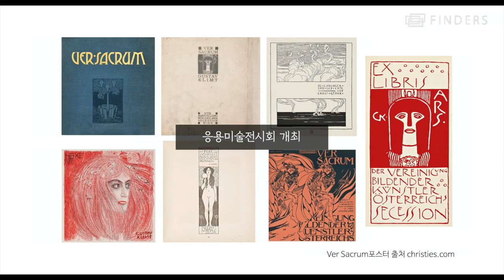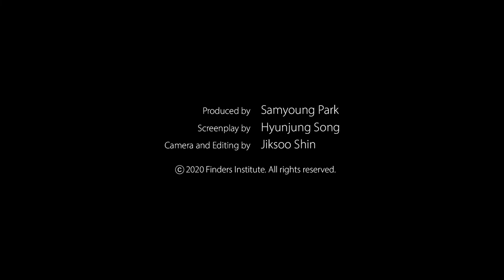황금빛에 감추어진 키스의 비밀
1세기 전인 1918년 2월 6일, 구스타프 클림트는 세상을 떠났습니다. 아르누보 스타일의 예술 작품으로 전 세계에 잘 알려진 이 오스트리아 화가는 모더니즘을 관능적 사랑에서 찾고자했던 자유로운 영혼의 소유자였습니다. 황금빛으로 찬란한 그의 키스에 담긴 진짜 의미는 무엇일까요.

동영상 자막과 함께 시청하시면 감상과 이해에 더 도움이 됩니다.
Watching with video subtitles will help you understand more.

이 동영상에 사용 된 동영상, 사진 또는 음악을 소유하고 있지 않습니다. 공정 사용법에 따라 교육 및 토론 목적으로 사용됩니다.

이 동영상을 만들기 위해 다음 소스를 사용했습니다.
I used these sources to create this video:
The Art Assignment, Better Know: The Kiss by Gustav Klimt, 2018.
Beth Harris & Steven Zucker (Smarthistory), Gustav Klimt: The Kiss, 2012.
Artists in School, Gustav Klimt: Life of an Artist, 2018.
Art Analysis: The Kiss by Klimt in Artsper Magazine
Stephanie Hegarty, Gustav Klimt: What’s the Secret to His Mass Appeal?, in BBCWorld Service, 2012.
Jane Rogoyska & Patrick Bade, Gustav Klimt, New York,
Stephanie Ann Harper, The Universe in a Kiss, in The Montréal Review, December 2011.

# 온라인수업에 사용하시는 분들께
영상 아래 '공유'를 눌러서 영상주소를 복사합니다.
복사한 주소는 메일이나 받아볼 사람의 SNS등에 붙이기하여 보내시면 됩니다.
별도의 다운로드와 업로드는 허용하고 있지 않음을 양해바라며 '링크'로 사용해주시기 바랍니다.
다양한 곳에서 감상과 교육자료로 사용하시길 바라며 댓글에 남겨주시면 힘이 되겠습니다.

Produced by Samyoung Park
Screenplay by Hyunjung Song
Camera and Editing by Jiksoo Shin